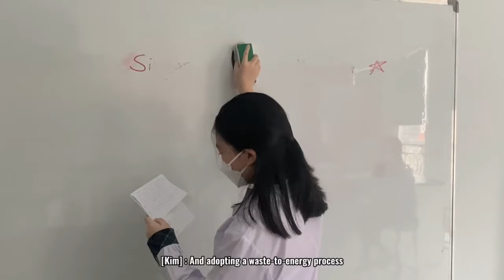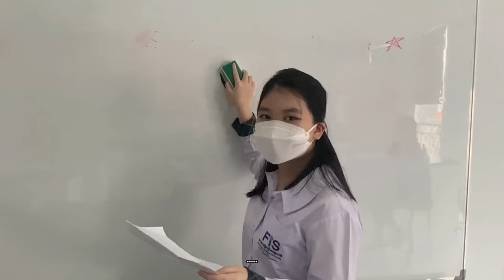𝗦𝘁𝘂𝗱𝗲𝗻𝘁 𝗣𝗿𝗼𝗷𝗲𝗰𝘁: Sustainable Cities || Waste Management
Footprints International School 7th Grade students explore the concept of sustainable cities.